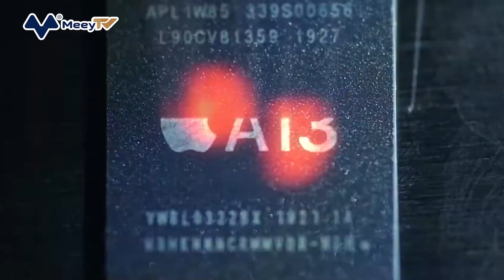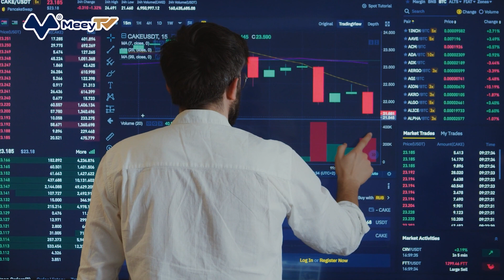APPLE TRỞ THÀNH CÔNG TY MỸ ĐẦU TIÊN ĐẠT VỐN HÓA 3.000 TỶ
Vốn hóa của Apple vừa đạt mốc 3.000 tỷ USD trong ngày đầu giao dịch đầu năm 2022 vào ngày (3/1) khi cổ phiếu hãng sản xuất iPhone chạm mốc 182,86 USD. Tuy nhiên, chốt phiên giao dịch, cổ phiếu Apple tạm dừng ở mức 182,01 USD/cổ phiếu, tăng 2,5% so với phiên trước đó, khiến vốn hóa chỉ xấp xỉ mốc 3.000 tỷ USD.

Theo CNBC, cột mốc này chủ yếu mang tính biểu tính nhưng nó cho thấy các nhà đầu tư vẫn lạc quan vào cổ phiếu Apple và khả năng cổ phiếu này sẽ còn tiếp tục đi lên.
Với giá trị thị trường 3.000 tỷ USD, định giá của Apple đã tăng gấp 3 lần trong vòng chưa đầy 4 năm.

Apple vẫn tiếp tục đạt mức tăng trưởng hàng năm trên tất cả danh mục sản phẩm trong quý IV, với doanh thu tăng 29% so với cùng kỳ hàng năm. Trong khi đó, iPhone vẫn là mảng mang lại doanh thu lớn nhất cho hãng thì mảng kinh doanh dịch vụ cũng không thua kém khi tăng trưởng với mức 25,6% so với cùng kỳ hàng năm, mang về doanh thu 18 tỷ USD trong quý vừa qua.

Với hoạt động kinh doanh sáng sủa, giới phân tích cho rằng, cổ phiếu này vẫn còn nhiều dư địa để tăng tiếp. Hồi tháng 12, bà Katy Huberty của Morgan Stanley đã nâng mục tiêu giá của cổ phiếu Apple từ 164 USD lên 200 USD và duy trì khuyến cáo mua đối với cổ phiếu này. Theo bà, các sản phẩm mới như tai nghe thực tế ảo và thực tế tăng cường chưa được tính vào giá cổ phiếu.

Bà Huberty hy vọng rằng doanh thu trong quý IV của Apple App Store sẽ cao hơn dự báo của Morgan Stanley và Apple đạt mốc xuất xưởng 83 triệu sản phẩm trong quý tính đến hết tháng 12, tăng 3 triệu chiếc so với dự đoán trước đó.

Nhà phân tích Ming-Chi của TFI Asset Management Limited cho biết trong kỳ nghỉ lễ, Apple đã bán được 27 triệu đôi AirPod mẫu mới, mang lại mức tăng 20% so với cùng kỳ hàng năm cho mảng thiết bị tai nghe trong quý IV.

Đánh giá về mốc vốn hóa 3.000 tỷ USD của Apple, nhà phân tích Daniel Ives của Wedbush cũng cho rằng, dấu mốc này chỉ là khởi đầu và còn nhiều dư địa để phát triển hơn, đặc biệt là mảng kinh doanh dịch vụ của Apple khi bà định giá sẽ đạt mức 1.500 tỷ USD.

Apple đã trở thành công ty đại chúng đầu tiên của Mỹ đạt mức vốn hóa 1.000 tỷ USD vào ngày 2/8/2018 và chỉ sau đó 2 năm công ty đã đạt mốc 2.000 tỷ USD vào ngày 19/8/2020. Tính chung trong năm 2021, cổ phiếu của Apple đã tăng 34%.

Các "ông lớn" cùng ngành cũng không hề kém cạnh. Vốn hóa của Microsoft cũng đang ở mức khoảng 2.500 tỷ USD, Amazon khoảng 1.750 tỷ USD và Google là gần 2.000 tỷ USD.

Theo New York Times, nếu so với Walmart, Disney, Netflix, Nike, Exxon Mobil, Coca-Cola, Comcast, Morgan Stanley, McDonald's, AT&T, Goldman Sachs, Boeing, IBM và Ford kết hợp lại, gã khổng lồ công nghệ Apple vẫn đáng giá hơn.

Sau khi giá cổ phiếu vượt qua mốc 182,86 USD/đơn vị ngay trong phiên giao dịch đầu năm 2022, Apple chính thức trở thành doanh nghiệp đầu tiên trên thế giới có vốn hóa thị trường đạt 3.000 tỷ USD.
Khởi nguồn từ một công ty sản xuất máy tính ở California vào năm 1976, sau 42 năm, giá trị vốn hóa của Apple cán mốc 1.000 tỷ USD. Hai năm sau, con số này tăng thành 2.000 tỷ USD. Song, giá trị của Apple chỉ mất 16 tháng và 15 ngày để tăng thêm 1.000 tỷ USD lên 3.000 tỷ USD.